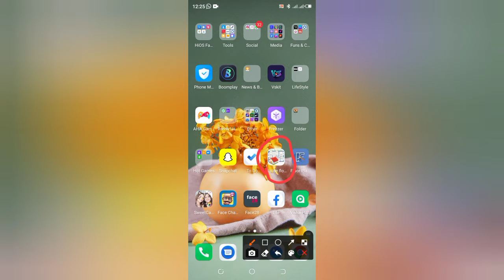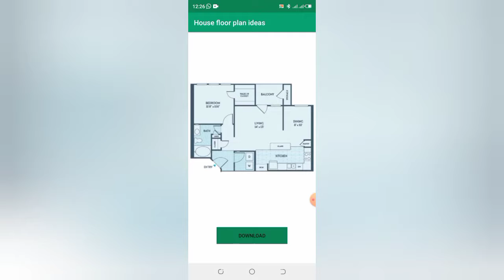yadda zaka kuyi zana gidaji dawayarka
app link

tech#mubarakeey tv
mubarakeey tv